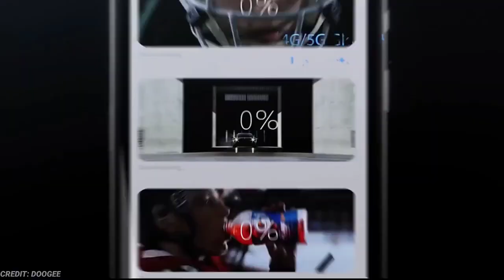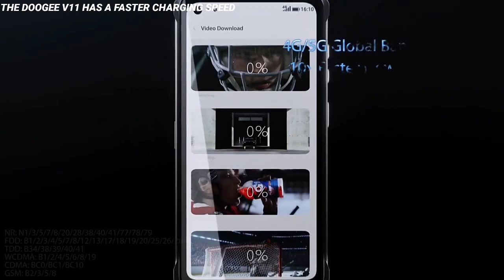Doogee V11 5G vs Doogee V20 5G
Doogee V11 5g vs Doogee V20 5g specs comparison, which is best? The specifications of both 5G rugged devices are compared side by side